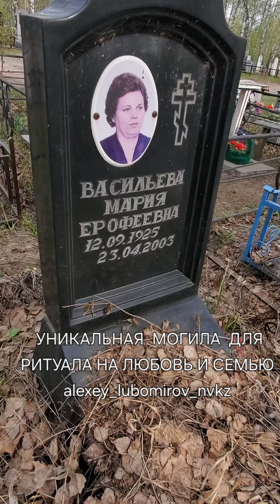КАК ВАМ МОГИДА ?